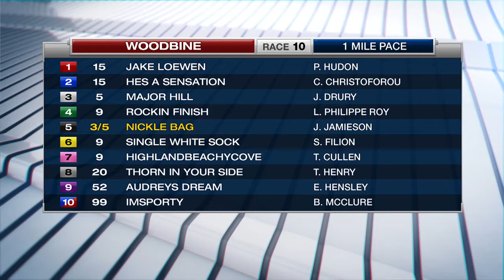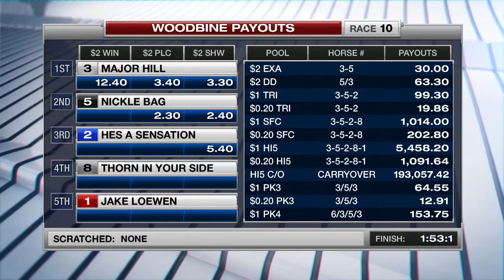Woodbine, Sbred, December 16, 2017 Race 10